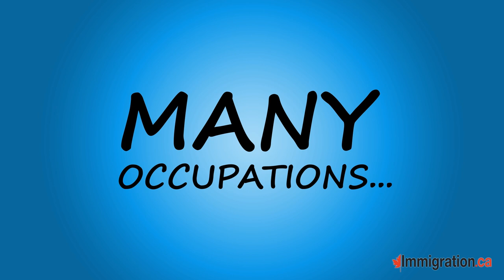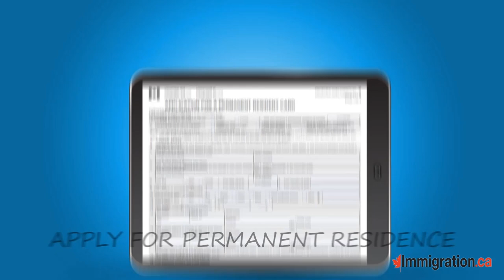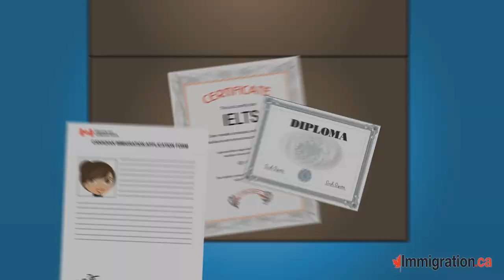How Quebec Skilled Worker Program Works - Immigration.ca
what is Quebec skilled worker program:
The Quebec skilled worker program (QSWP) is set to reopen in August 2018.  Complete our free online evaluation for skilled workers . We will evaluate your immigration options within 1-2 business days.

Complete our free online evaluation for skilled workers . We will evaluate your immigration options within 1-2 business days.

How easy it is immigrate to Quebec:
The Province of Quebec administers its own immigration programs with selection criteria that are distinct and more predictable from those of federal and other provincial immigration programs.

How the Quebec Immigration Process works:
Foreign nationals wishing to settle permanently in Quebec must undergo a two-step immigration process.

1. They must be selected by the Ministère de l’Immigration, de la Diversité et de l’Inclusion (MIDI), Quebec’s immigration authority. Selected applicants will receive a Quebec Certificat de Sélection (CSQ).
2. An approved CSQ holder must file an application with Canadian federal immigration authorities. The federal government’s role in evaluating a Quebec application for permanent residence is mainly limited to issues of health and criminality.

Who can apply to immigrate as a Quebec-selected skilled worker:
A total of 5000 applications will be received during the next intake period.

The Quebec skilled worker program features more than 75 eligible occupations and areas of training that will enable applicants to qualify without a job offer. Ability to communicate in French is often not required.

Resources:

*Immigration.ca News Articles – A daily news source outlining the latest developments in immigration, employment and the economy with commentaries by Attorney Colin Singer
*At Global Recruiters of Montreal we are dedicated to developing long-term strategic alliances with client companies and candidates alike. We strictly adhere to our guiding principles of honesty, integrity and confidentiality.